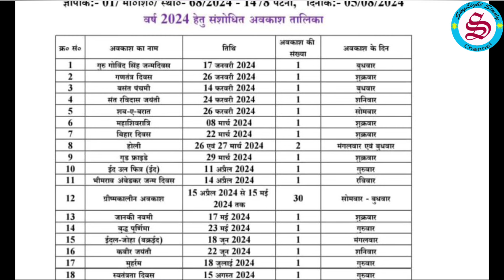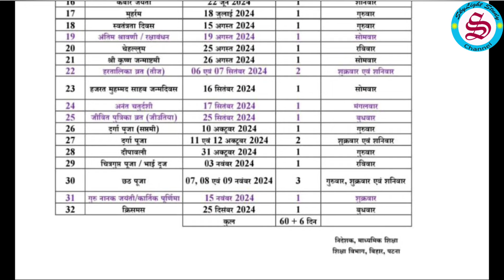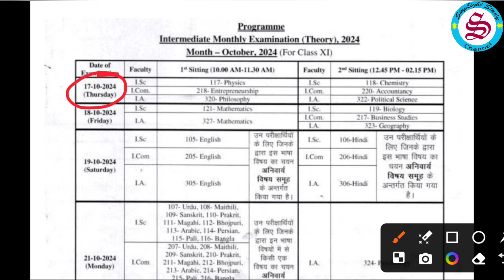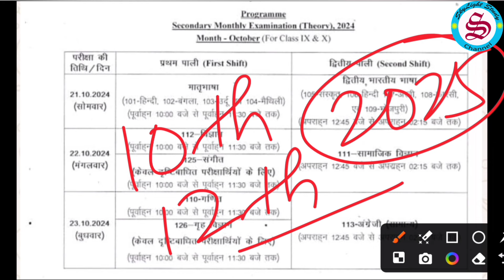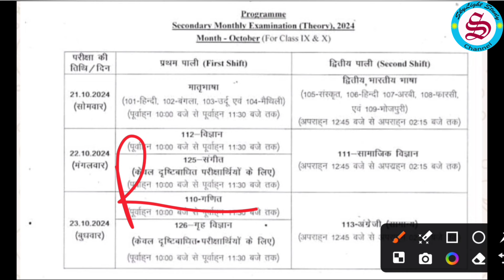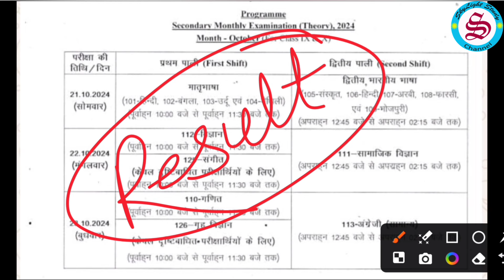इतने दिन रहेगी छुट्टी: बढ़ गया फॉर्म भरने का डेट| 10th 12th exam form date| sentup exam dateo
इतने दिन रहेगी छुट्टी: बढ़ गया फॉर्म भरने का डेट| 10th 12th exam form date| sentup exam date|11th registration last date 2024| 10th 12th exam form last date 2024| 10th 12th sent up exam date 2024
Bihar ke school college me durga puja ki chhutti kab se hai, 10th 12th exam form date 2024 badha ya nahi badha. 11th registration date 2024 kab badhega. 10th 12th Sentup exam ya matric inter sentup exam kab se hoga. Sentup exam me fail hone ya sentup exam na dene par kya hoga, sari jankari video me.

🔴🔥बिहार बोर्ड अक्टूबर मासिक परीक्षा (Monthly Exam October 2024) का रूटीन डाउनलोड